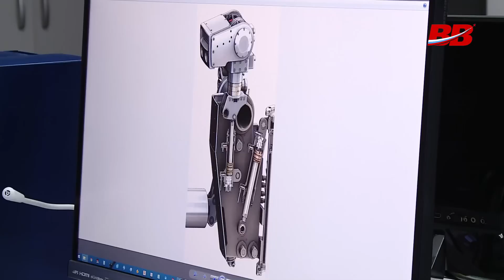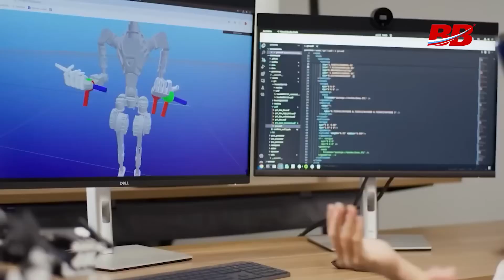Meet Marfa: Russia's New Robot and the Upcoming Teledroid Launch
Get ready to dive into the fascinating world of Russian humanoid robots! Meet Marfa, Fyodor's ambitious sister, as she gears up to redefine space exploration. Discover how these androids are shaping the future, from space missions to battlefield strategies. Intrigued by the rise of robots? It's a journey you won't want to miss. Join us in this thrilling episode and explore the future of technology with us!

00:00:00 - Introduction to Marfa and Robotics
00:00:33 - New Launches and Developments in Russia
00:01:41 - Marfa: A Humanoid Robot in Action
00:02:27 - Marfa vs Fyodor: Differences and Capabilities
00:03:21 - Challenges and Innovations in Space Robotics
00:04:43 - Teledroid: The Future of Space Assistance
00:06:01 - Ground-based Humanoids and Their Emerging Roles
00:07:08 - The Military Potential of Robots and AI